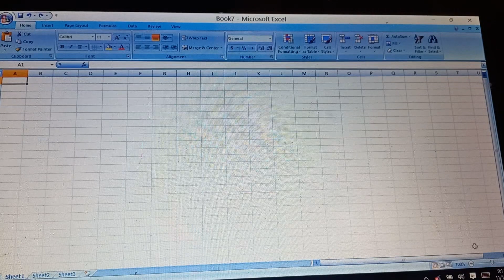How increase overall Cell Width and height in Excel.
How increase Cell in Excel.